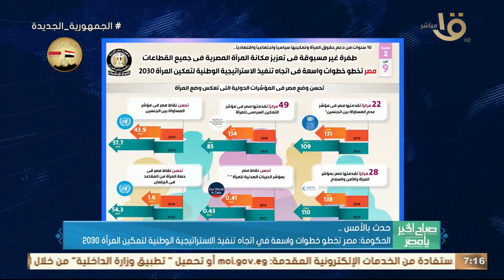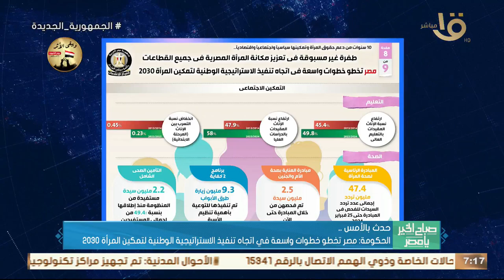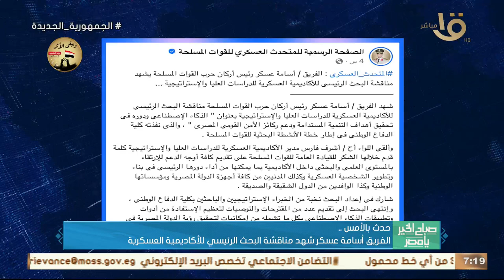رئيس الوزراء شهد الإفراج عن البضائع في ميناء الإسكندرية .. وأهم أخبار الأمس